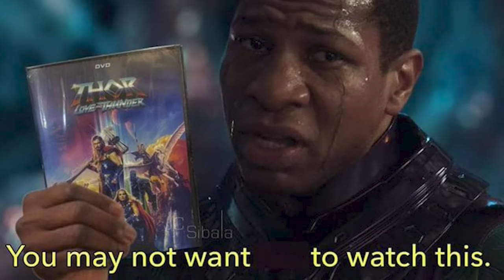Loki Season 2 Episode 1 Is Great, BUT...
Marvel fans, Loki Season 2 is here! In this video, I want to break down my thoughts on this first episode and explain why I think it's so good! However, there's an issue with this season and the Marvel brand overall, and I wanted to get into that as well!

DAVE FILONI JUST SAVED STAR WARS! Yes, I'm talking about Ahsoka Episode 4 and the crazy reveal from it! In this video, I'm going to break down the episode and talk about why this proves that Dave Filoni has saved Star Wars! THIS IS WAY BIGGER THAN YOU THINK!

Star Wars fans, we need to talk about Marrok in the Ahsoka show... According to a new leak, the character is NOT Sam Witwer as Starkiller! In this video I'll explain the leak and talk about why I think it's BAD NEWS! However, with this leak comes INCREDIBLE news about Anakin Skywalker and how the later Ahsoka episodes are setting up great fan service!

Star Wars fans, we NEED to talk about Ahsoka Episodes 1 and 2 by Dave Filoni! I want to give my thoughts on the show, including what I liked and what I didn't like. This is a HUGE DEAL for Star Wars, as this show failing could spell disaster for the brand! DID DAVE FILONI JUST SAVE STAR WARS?

Marvel fans, we have to talk about new reveals about Kevin Feige's plan for Wanda Maxamoff in the MCU! We have info on 616 Scarlet Witch, including when her next project will be, BUT we also know about variants of the Scarlet Witch which are also going to be very important for Avengers Secret Wars!

Marvel fans, buckle up! We have some incredible leaks for the MCU plans for Secret Wars and we need to break them down! I want to explain how this leak happened and what it means for the future of the Marvel Cinematic Universe! Kevin Feige has some big ideas for the next few years of the MCU!

Marvel fans, there's an old rumor about Kevin Feige wanting to redeem the Fox X-Men before he does his own 616 MCU X-men... We now know HOW he is going to do it, and it's pretty brillaint! In this video, I'll explain what is gonna happen in Deadpool 3 with the Fox X-Men like Hugh Jackman Wolverine!

WOW! We have new leaks and rumors that make me think Tom Cruise evil Iron Man from the 838 Universe is still coming the the MCU! This lines up with many new leaks and rumors for The Marvels, Deadpool 3, AND old rumors about the Multiverse Saga leading into Avengers Secret Wars! This is wild!

arvel fans, we've been waiting a long time for the Mutants in the MCU, but it might just be worth the wait! Kevin Feige is reportedly making an entire Marvel Cinematic Universe Saga about the X-Men and Mutants! In this video, we're breaking down the new reports AND explaining all the other reports about the MCU X-Men plan